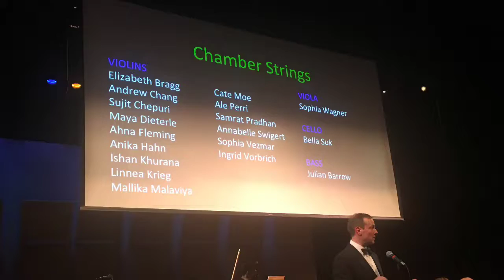Chamber strings fall 2016